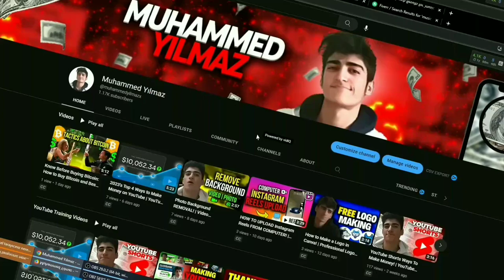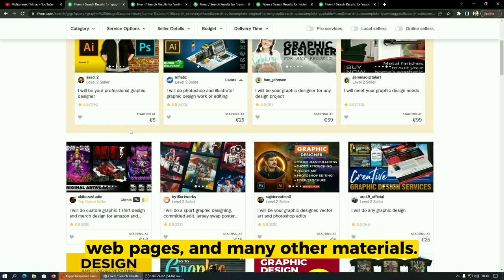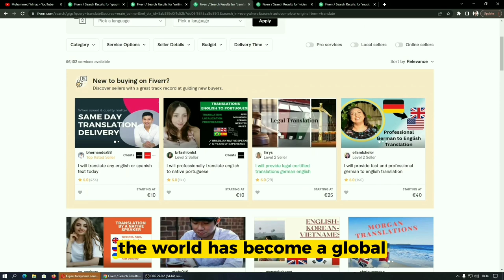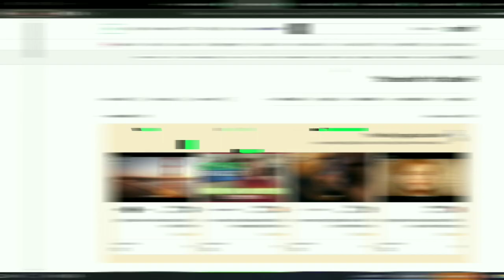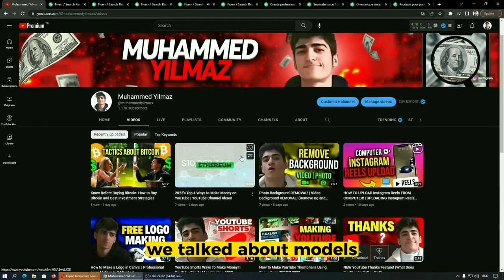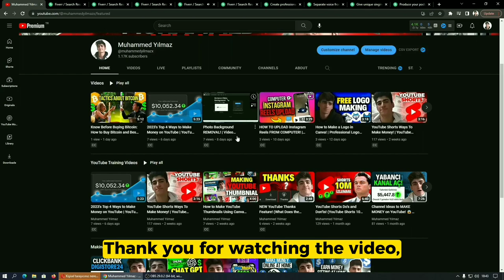FREELANCE Ways to EARN MONEY Working On The INTERNET!! 2023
I'm Muhammed Yılmaz, I have shown in this video with the title of Freelancer making money, Freelance ways to earn money, and many business ideas and business models related to making money from the internet and making money by working freelance, and Ways to Earn Money on the Internet by Freelancing 2023 It was a nice video Enjoy it!